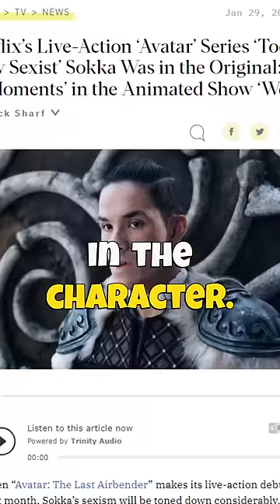Netflix's Avatar has some red flags 🚩🚩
Watch me the show could still be good people let's all just calm down